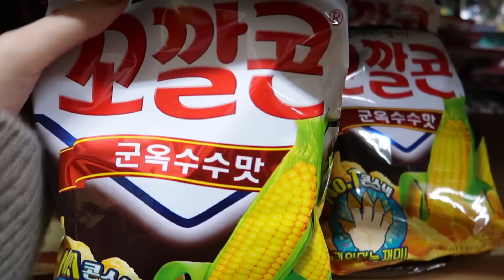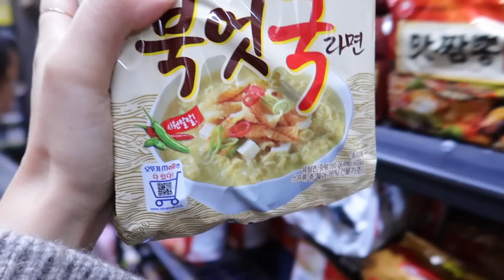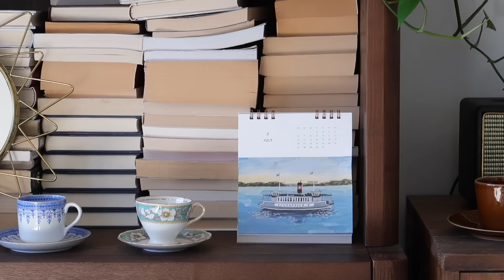[SUB]【一日两餐】我想说服你不要养猫｜泰式鸡肉炒河粉｜蛋包面｜亚超大型购物｜Vlog.81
在超市里享受屯粮的快乐！只要食材管够，哪国的风情美食煎炒烹炸都不在话下~

其实一直有人私信问我：想养猫，应该如何做决定。今天跟大家念叨念叨~

估计很多人都希望有个可爱的毛坨坨在身边，带来快乐、转移寂寞。但猫咪不是游乐园的娱乐设施，“来了兴致我就去玩玩”。他们反而比你更需要陪伴，需要你学习、解读他们的语言，需要你负责到底陪他们走完不算长也不那么短的一生。

从馒头进家门开始算，我也才刚刚陪他们“小学毕业”，很多专业知识也都是跟医生、朋友、其他真正爱动物的宠物博主学习。

推荐大家一位我关注的宠物Youtuber【我是香菇Mushroom】，尤其适合刚养宠物的新主人观看（理性学习）。

如果你已经购买或者领养了任何一位毛坨坨，希望你们答应自己：我要好好陪伴他走完这一生！